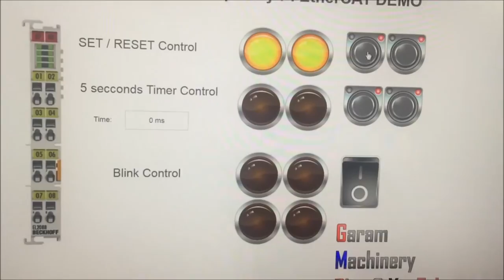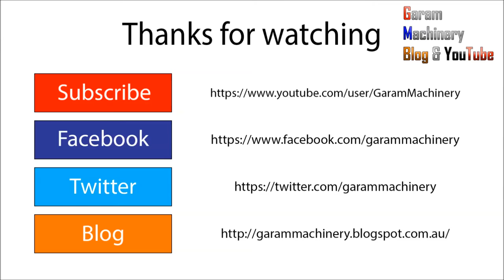Raspberry Pi PLC Codesys Beckhoff EtherCAT Remote I/O Control 라즈베리파이 리모트 이더켓 제어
Raspberry Pi PLC Codesys Ethercat Remote I/O Control 라즈베리파이 리모트 이더켓 제어